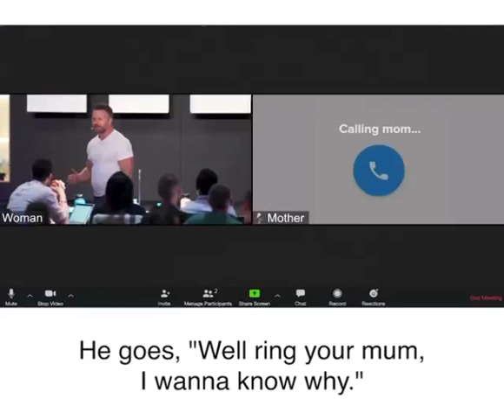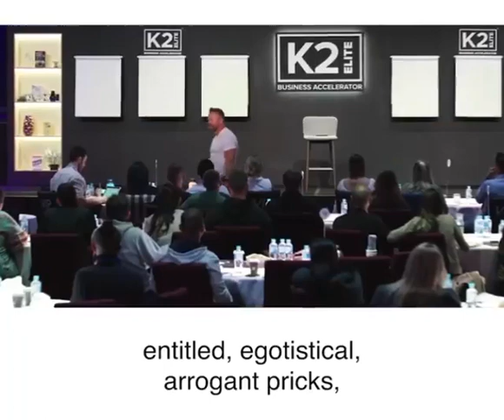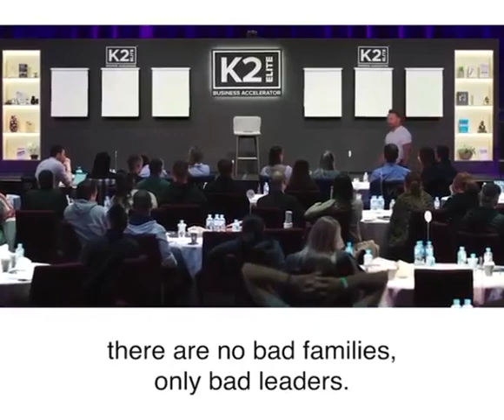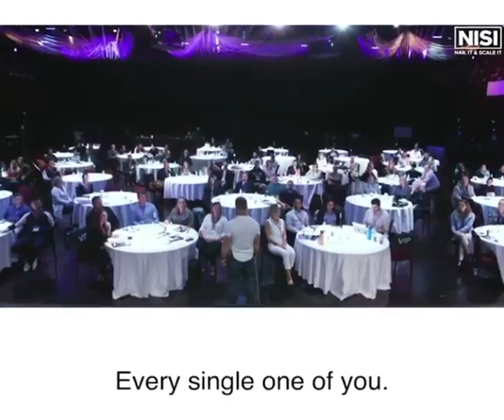Be the change you want to see the world